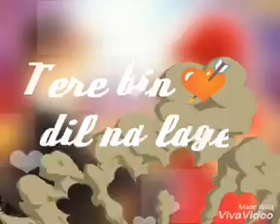whatsapp status video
30 sec whatsapp status video
whatsapp status video 30 sec
whatsapp status video beautiful songs

Beautiful whatsapp status video 30 sec